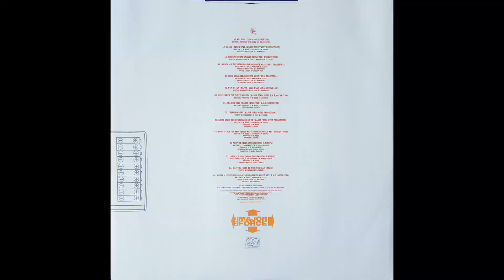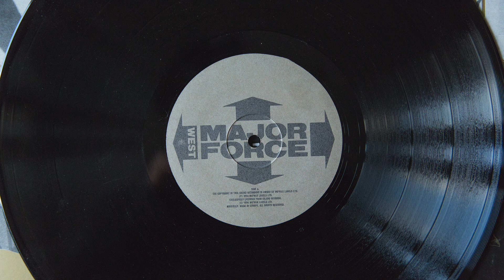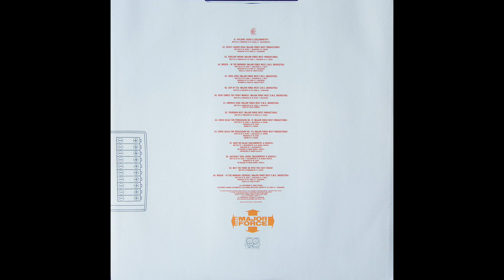Major Force West Productions - Heavy Loaded Head (vinyl)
Label: Mo Wax ‎- MWR 105 LP
Format: 2 × Vinyl, LP, Album
Release: Major Force West ‎- 93-97
Released: 1999
Country: UK